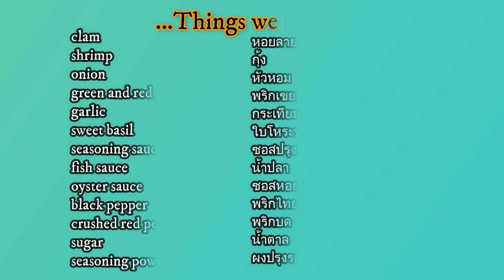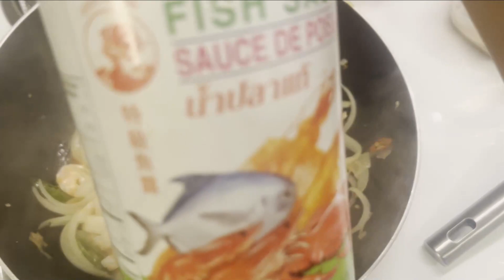ผัดใบโหระพาใส่กุ้งกับหอยลาย Stir fried Shrimp and Clam with sweet basil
This video is about me cooking food. I hope you will enjoy the video.

คลิปนี้เกี่ยวกับการทำอาหารง่ายๆของแพนนะคะ ลองมาดูกันนะคะว่าทำอย่างไง